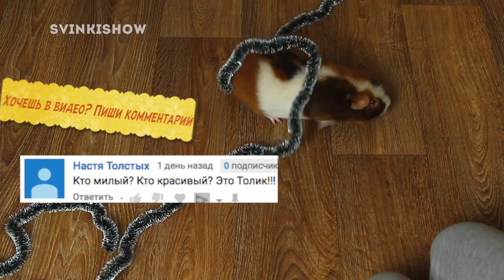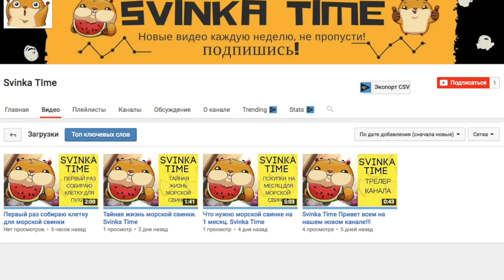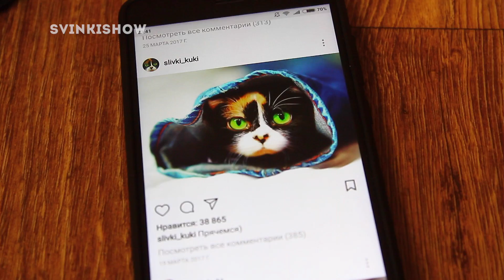ПОВТОРИ ФОТО БЛОГЕРОВ CHALLENGE / SvinkiShow vs SlivkiShow / Кто круче? ТОЛИК ПРОТИВ КУКИ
SvinkiShow УКРАЛИ НАЗВАНИЕ SlivkiShow ?! ПЛАГИАТ ?!!

НАШ INSTAGRAM (влоги в формате сторис с питомцами и Яниной каждый день)

Переходи по ссылке и регистрируйся, начинай экономить прямо сейчас.

На канале SvinkiShow (Свинки Шоу) много как забавных, так и полезных видео про морских свинок. Канал о морских свинках и других питомцах.